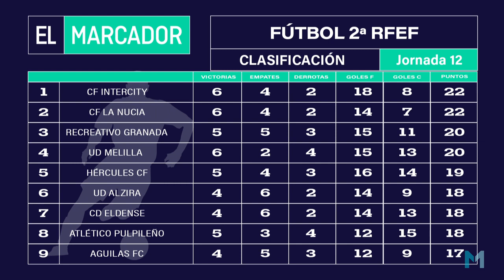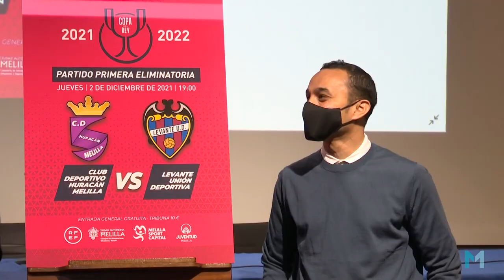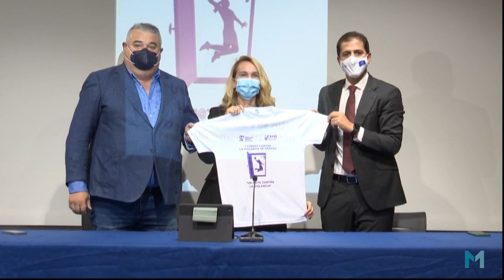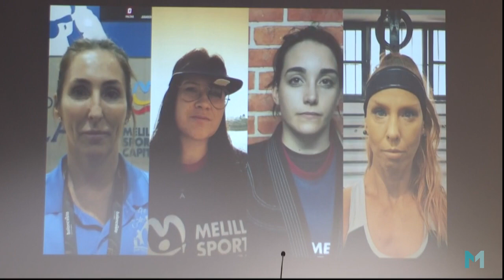Minuto 0 26nov21